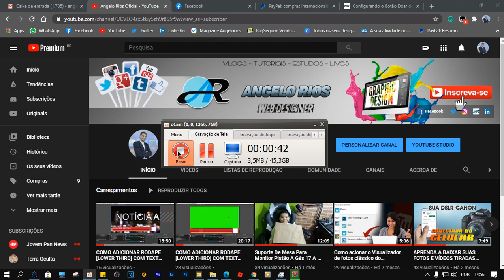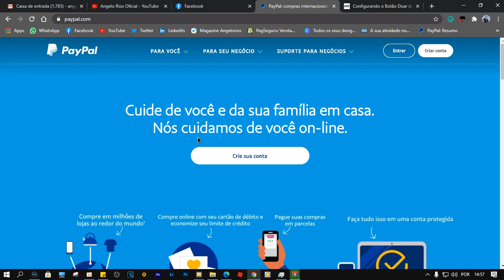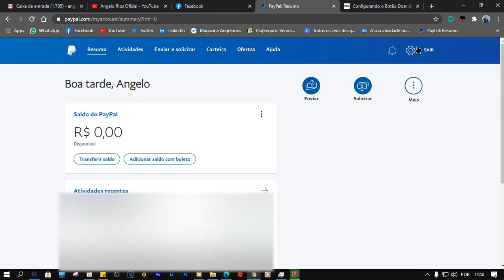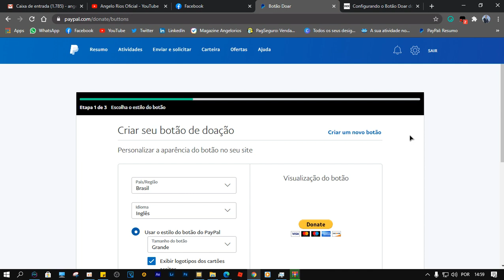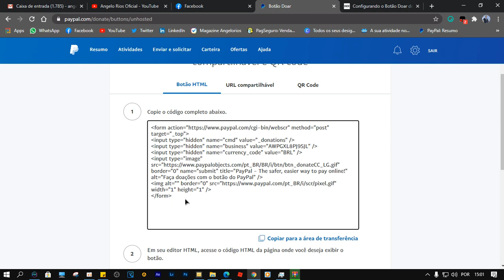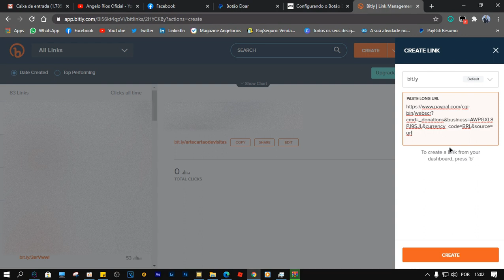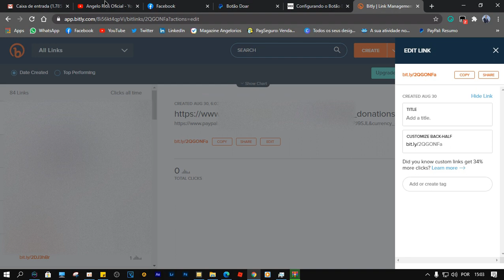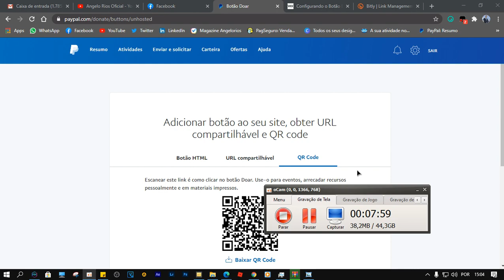APRENDA AGORA: COMO CRIAR UM BOTÃO/LINK/QR CODE DE DOAÇÃO NO PAYPAL [MÉTODO 2020]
Aprenda agora a como criar um botão de doação para postar em seu site ou blog, para deixar o link de doação em seus vídeos aqui no YouTube ou até mesmo um QR code para suas Lives e receber doações de qualquer pessoa no mundo!